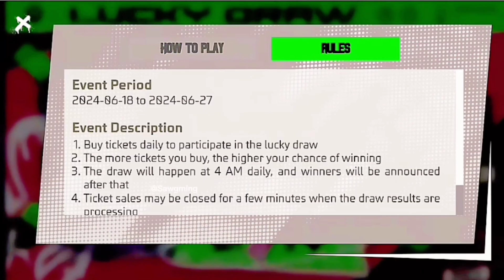NEW LUCKY DRAW EVENT MEIN TOTAL KITNA DIAMOND LAGEGA || LUMINOUS BUNNY BUNDLE IN LUCKY DRAW EVENT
[ EXPLAIN ]:-
new lucky day event kaise complete kare how to complete lucky draw event in free file lucky draw event kaise pura Karen free fire mein Aaj Jo naya laki dry event aaya hai uske andar humko luminous Bani mandal kaise milega new luminous banni bundle kaise milega how to claim luminous banni bundle luminous Bunny bundle kaise milega free fire mein free fire ke andar Aaj Jo naya event aaya hai usmein humko luminus Bani bandal kaise milega how tu gate luminous banni mandal kaise milega
new lucky draw event pura kaise karen lucky draw event ke andar humko kya karna hoga how to get lucky draw event man bundle